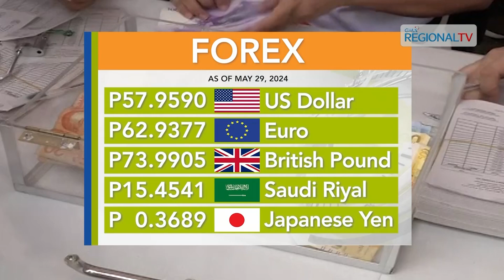One Western Visayas: Foreign exchange rate May 29, 2024